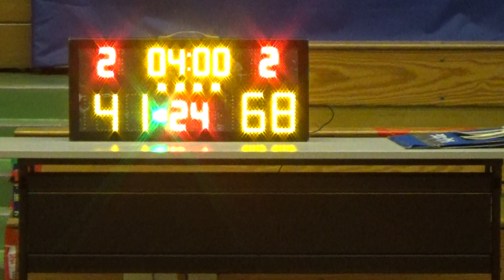20201109 雞地 VS NSF 4th Quarter